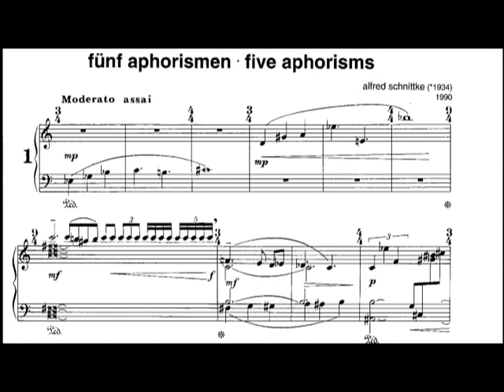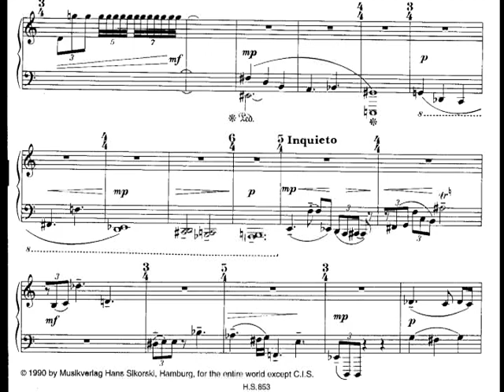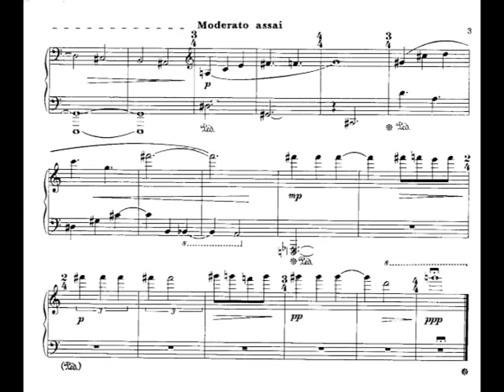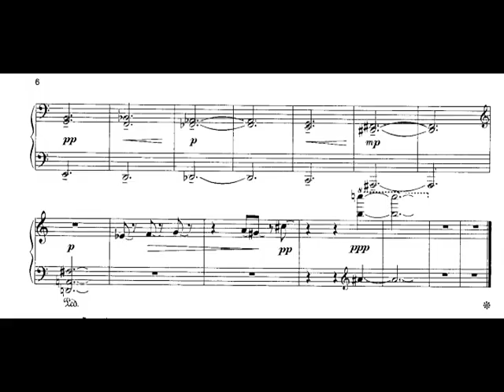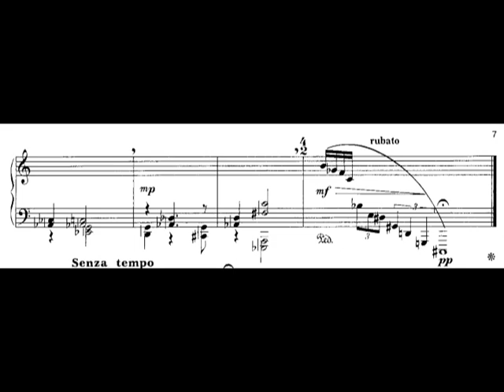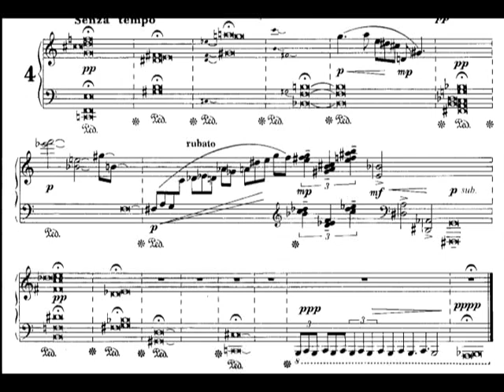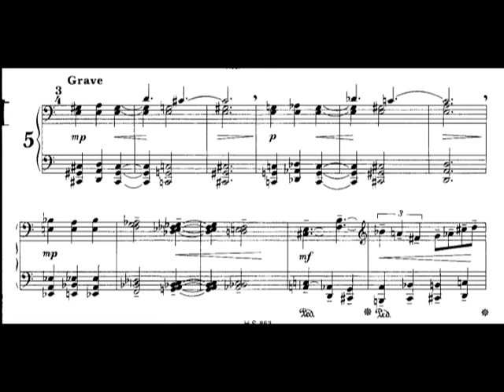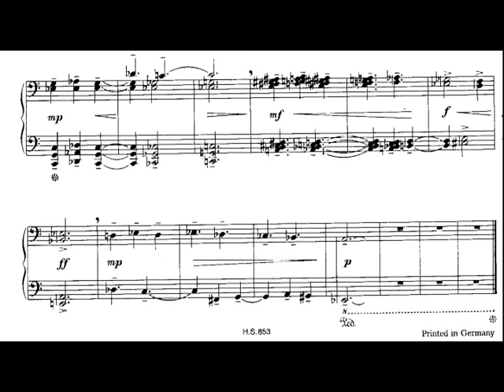Alfred Schnittke - Five Aphorisms for Piano (1990) [Score-Video]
Alfred Schnittke - Five Aphorisms for Piano (1990)